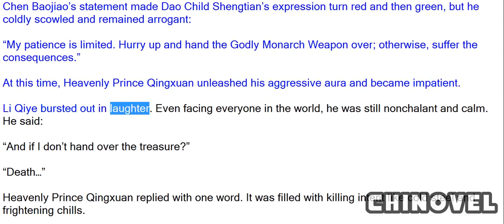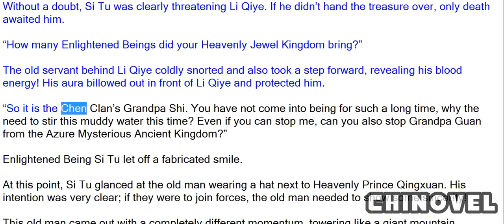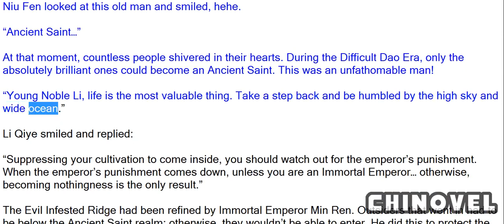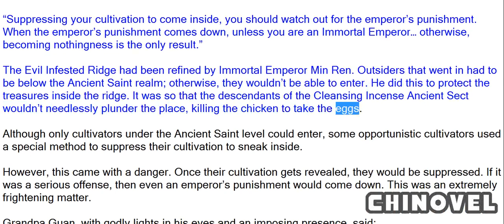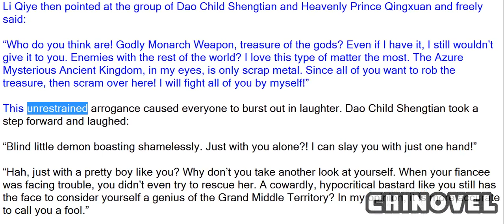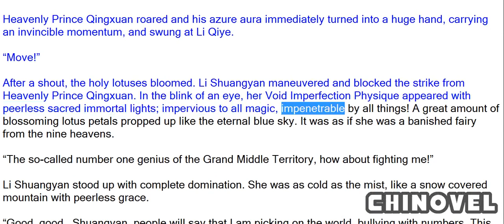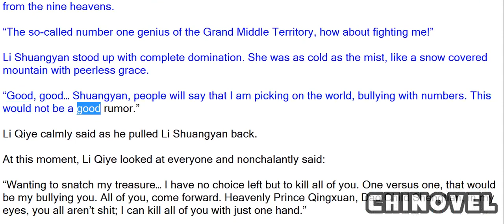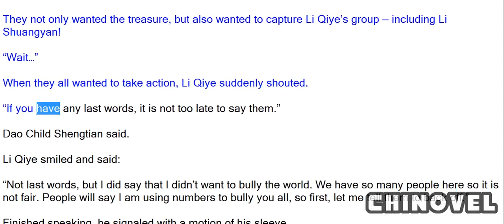Emperor's Domination, Chapter 139 Evil Typha Drinking Blood 1